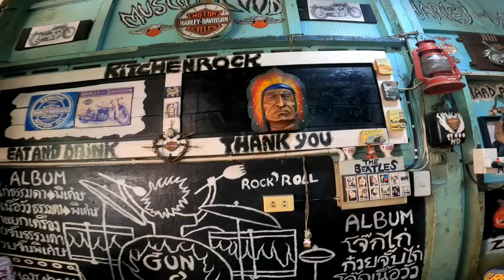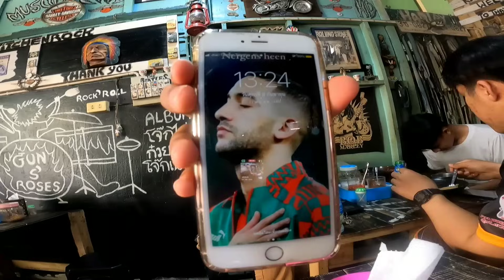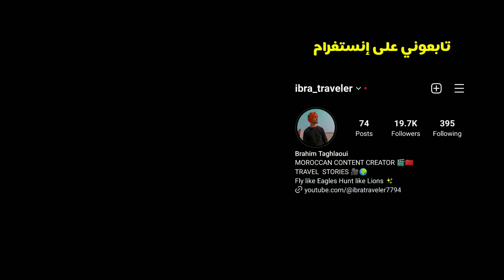دخلت أحيـاء الـمسلميـن في بـانـكوك وهكذا تعاملوا معي 🇹🇭 Inside Muslims Area in Bangkok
إكتشف العالم بعدستي المتواضعة ✨🎬

🔹Cih Bank :

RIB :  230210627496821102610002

IBra Traveler